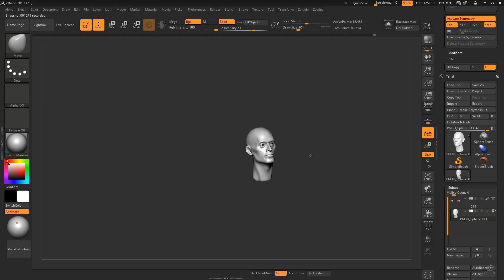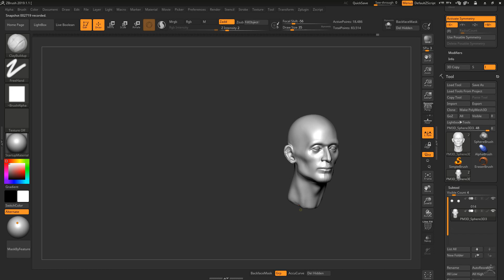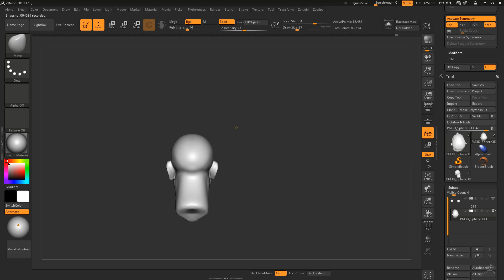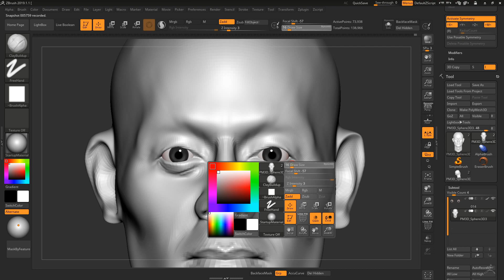Daily Practice -Head Sculpt #004 [part1]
lets fix the base .Speed sculpting face daily practice Zbrush do watch along for more of such sculpts visit me on instagram and facebook link in channel